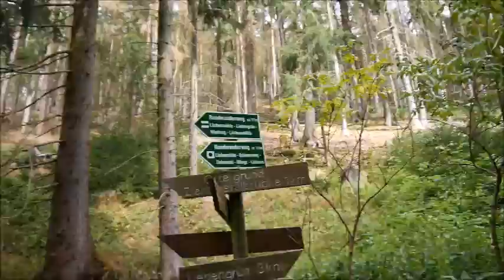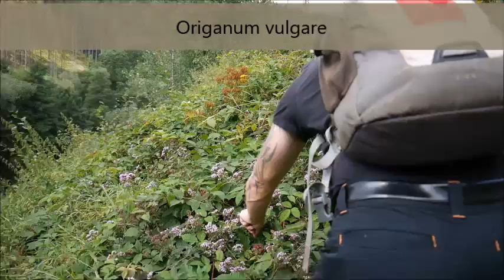Wilde Wege und kuriose Fahrzeuge: Eine Wanderung zur Ziemestalbrücke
Wir folgen einem Geheimtipp und suchen den Weg zur Ziemestalbrücke in Thüringen. Dabei begegnen uns seltsame Gefährte, Bauwerke eines Lebenskünstlers und spannende Wegabschnitte. Liebe Grüße, Rocco & Foxy